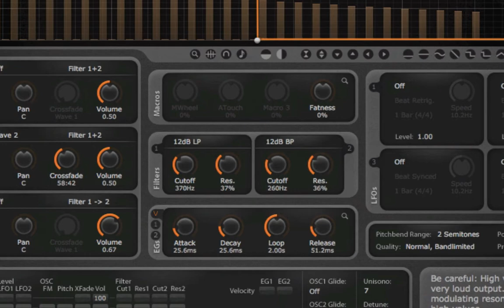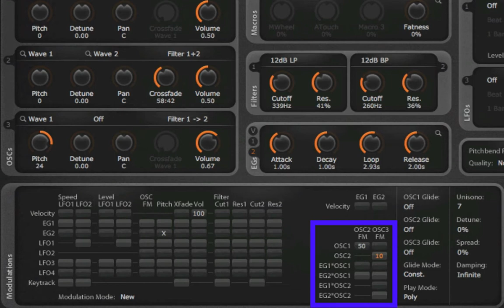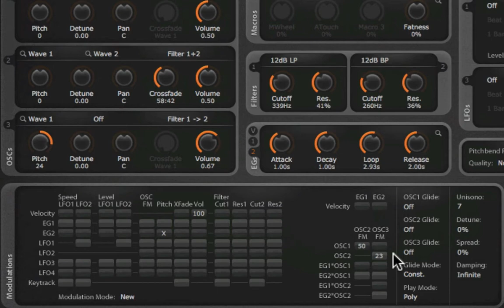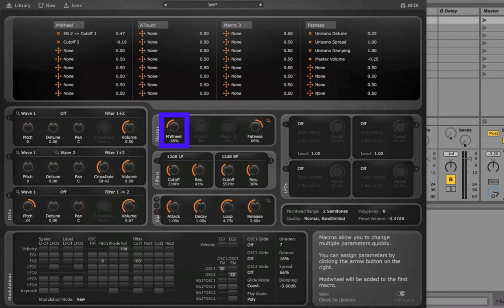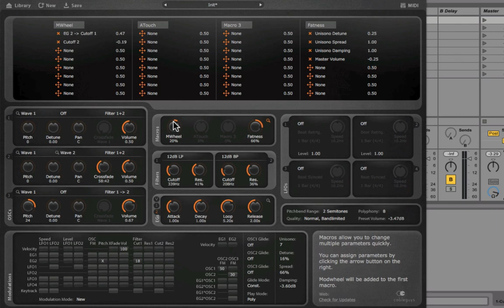Create a wide pad sound with Cableguys Curve 2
Myagi shows you how to create a wide pad sound with Curve 2.

Get the sound: Click "Sync" in Curve 2, and check for Myagi's preset "Crystalline Pad (Tutorial Patch)".

Curve is a software synthesizer with an irresistible waveform editor, huge sound library and slick interface. Ideal for both experimentation and detailed tweaking at an excellent sound quality.